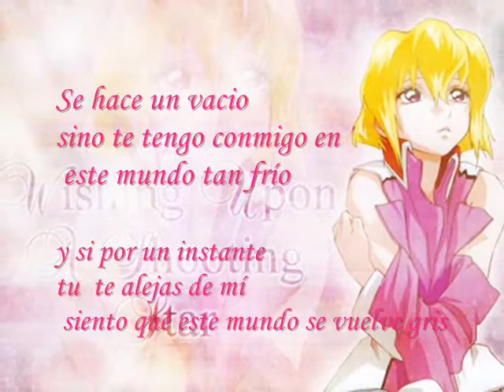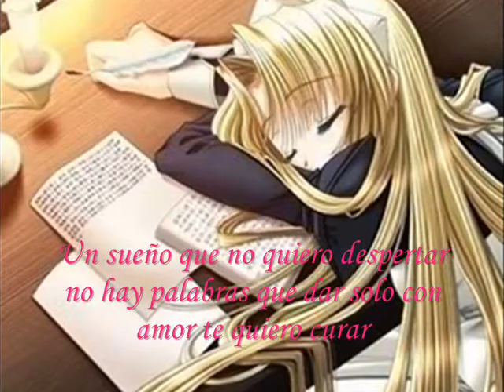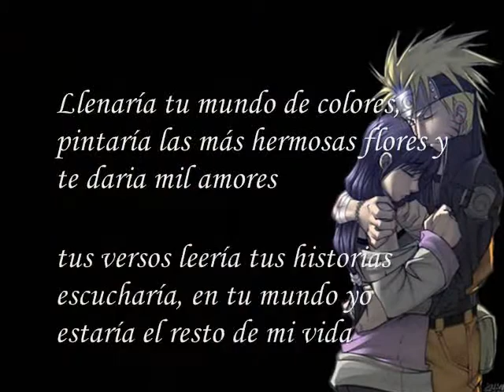Eso Eres Tú ........Alex, Jorge y Lena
espero k sea de su agrado y le anime un poco
graciass
Eres quien pinta mis alas,
y la razón de mi vida.
Esta vida agonizante
ya cansada de volar.

Pero se queda un vacío,
si no te tengo conmigo.
Y te alejas como siempre,
una historia sin final.

Y eres como un remolino,
y eres tú lo más divino,
eso eres, eso eres tú.

Y eres como una condena,
eres tierra de la buena,

Que soy la luz de tus ojos,
me suena bien en tu acento.
Por si acaso si es un sueño,
ya no quiero despertar.

Y no me quedan palabras
para sanarte la vida,
de mi parte sin salida,
un desastre natural.

Tu fuego es veneno (es veneno)
ya basta de juegos (ya no, no).
Como una espina clavada en el
pecho eres tú, eso eres tú.